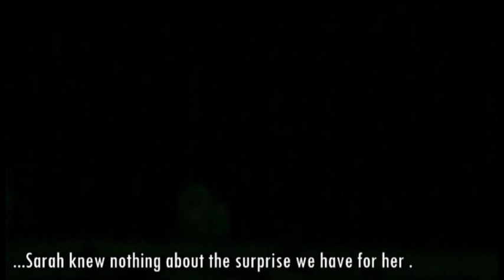Our TV interview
Our TV interview on the "WeddingTV" program (channel 11 in Manila). Very nicely edited with our videos from Subic Bay & Clark Airfield. I had NO idea this was for television...I thought we were just adding stuff to our prenup/wedding photo shoots for friends & family. it worked out very well, I think. Hope you enjoy!